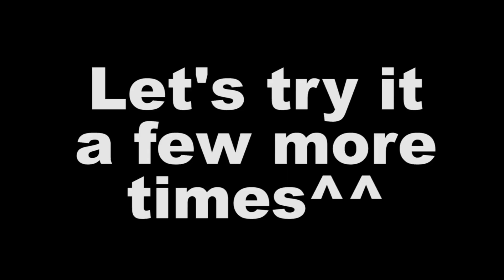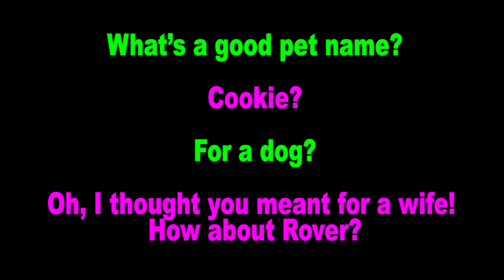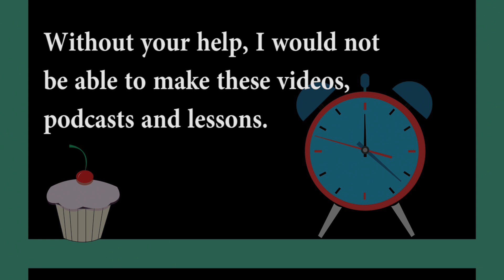Learn English: Daily Easy English 1142: pet name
Today's E-cubed: pet name
What’s a good pet name?
Cookie?
For a dog?
Oh, I thought you meant for a wife! How about Rover?